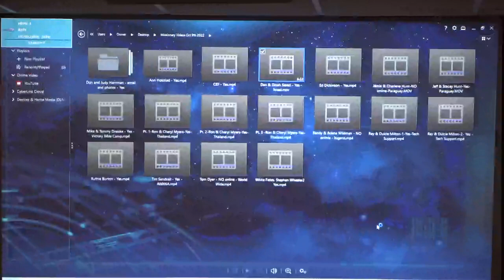January 29, 2023 Worship service, sermon by Sohrab Ramtin (Luke 20:41–44)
Watch our January 29, 2023 Worship service including prayers, singing, announcements, a missionary spotlight, special music, and a sermon by Sohrab Ramtin from Luke 20:41–44 (and Psalm 110).

The Chapel emphasizes the Lord Jesus Christ through Missions, Prayer, and the Word of God.

Mission Valley Community Chapel a small multigenerational Bible believing Christian church, an Open Plymouth Brethren (Christian Brethren) assembly. All leadership is volunteer, enabling the majority of our giving to go to evangelists and missionaries worldwide. There are opportunities to serve for those interested in participating, including outreach, hospitality, and music.

Business Sites:
Google –